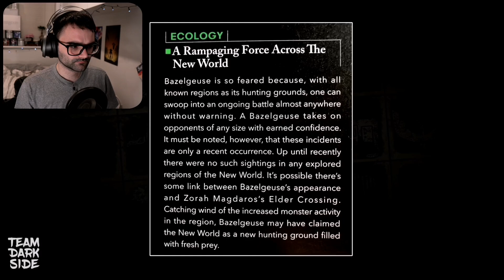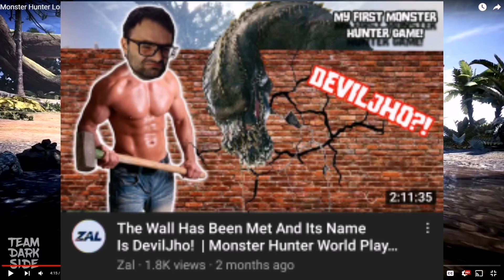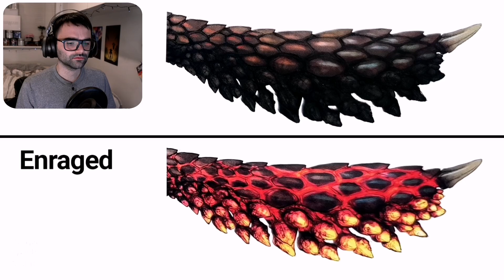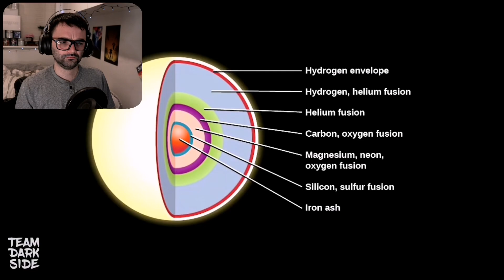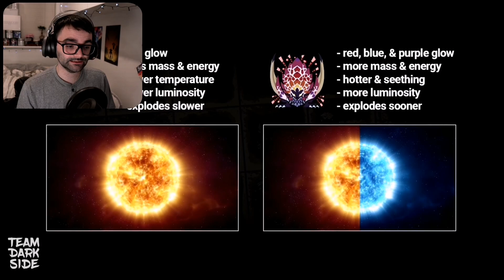TDS Dropping Lore Bombs! | BAZELGEUSE | Zal Reacts to Monster Hunter Lore!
Another MH Lore Reaction this time from Team Darkside! We go over the ins and outs of everything there is to learn from the Bazelgeuse From the amazing @TeamDarkside The lore bombs keep on dropping and we find out so much about this invasive species like did you know it has deep seeded lore to dying stars?! Incredible!

For all things Montser hunter, Community, Funny and compilation along with challenge based content!